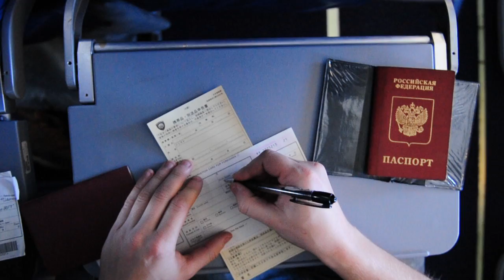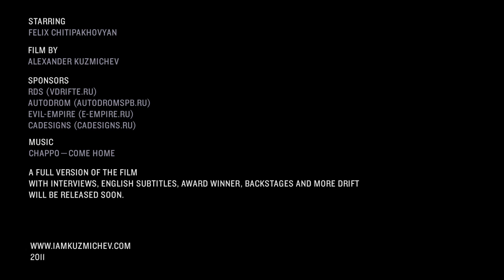Felix in Japan: short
Феликс в Японии. Короткая версия.

Видео о триумфальной поездке чемпиона РДС'11 Феликса Читипаховяна в Японию на соревнования G1GP в ноябре 2011 года.

Интервью с английскими субтитрами, дрифт с мацури и g1gp, награждение, Феликс без шлема, бэкстейджи и многое другое. Всё это в полной версии фильма, которая выйдет уже совсем скоро. Не пропустите!

A short video about triumphal Felix Chitipakhovyan's trip to G1GP event in Japan at November 2011.

A full version of the film with interviews, english subtitles, Felix without helmet, award winner, more drift from G1GP and matsuri will be released soon.

Музыка/Music:

Chappo - Come Home

Автор видео: Александр Кузьмичев
Filmed by Alexander Kuzmichev

2011